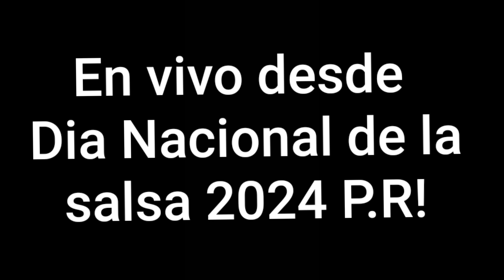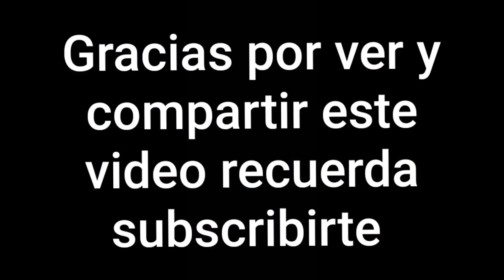Papo Rosario Dia Nacional de la salsa 2024